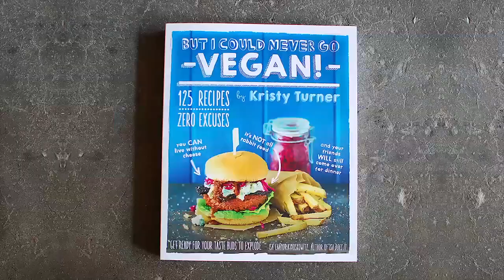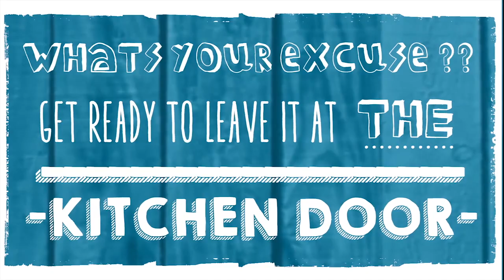But I Could Never Go Vegan! Book Trailer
So, we were wondering...could you ever go vegan? If there's an excuse or two in your way, then we've got a cookbook for you. (This trailer is an advertisement for Kristy Turner's But I Could Never Go Vegan! sponsored by the publisher. for more details or to purchase the book.)